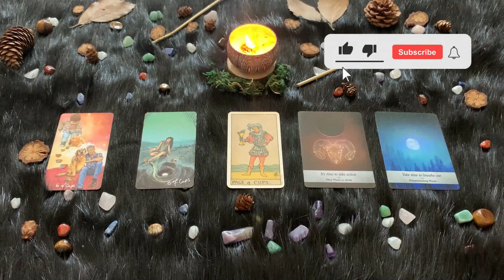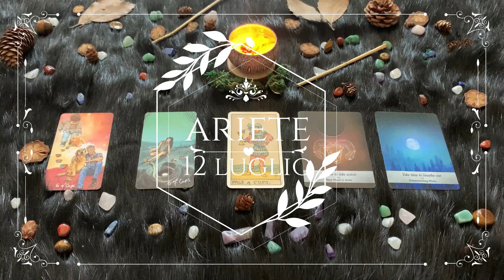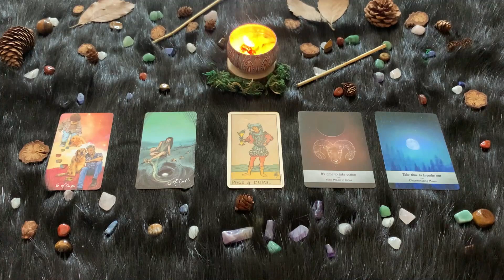| Lunedì 12 Luglio | Oroscopo Paolo Fox | Ariete | Antinomie celesti su di voi!